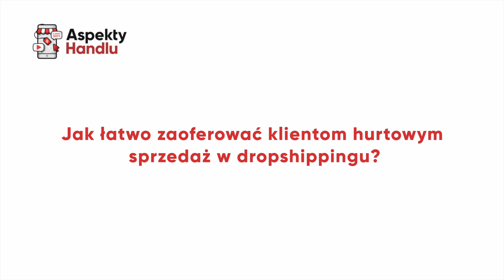Najprostszy sposób na dropshipping - BaseLinker Connect | Aspekty Handlu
Jak w prosty sposób udostępnić bazę towarów?
Jak obsłużyć dropshipping w hurtowni?
Odpowiedzi na te pytania znajdziesz w tym filmie!